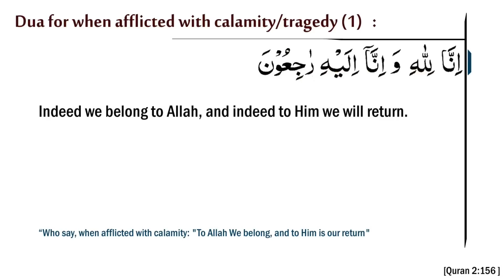Dua for when afflicted with calamity 1